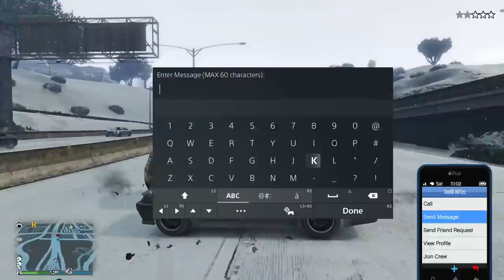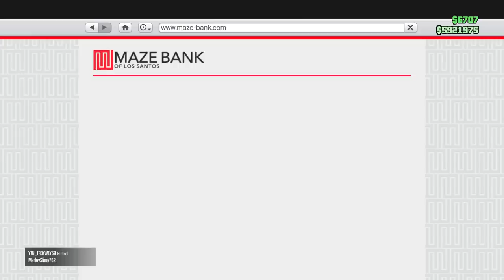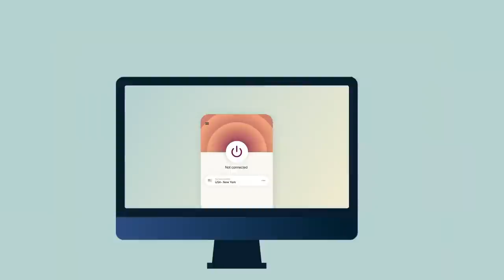How To Troll Jet Griefers With an EMP Launcher on GTA Online!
In today's video, I'll be on my low level poser bob account using the EMP launcher to shoot down jet tryhard griefers. There's a lot of them in free mode and doing this strategy to troll them is pretty hard in gta online. Very satisfying if successful if you use this video as a tutorial guide for gta 5!